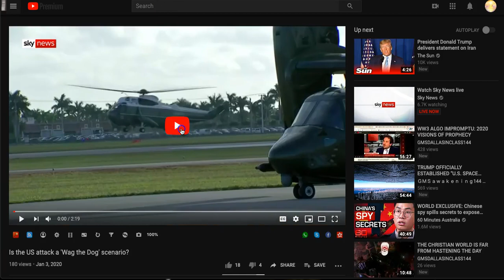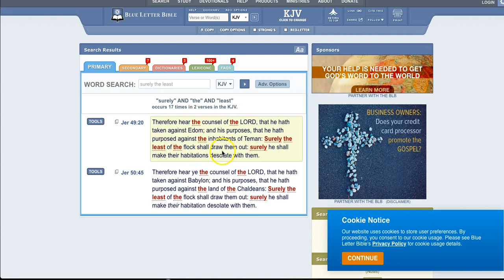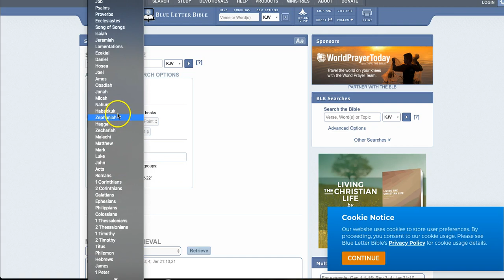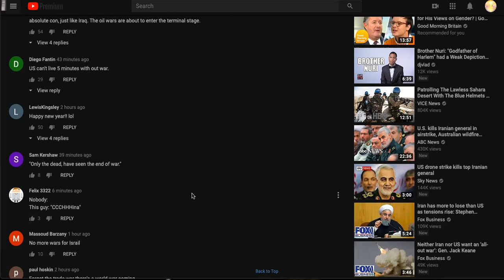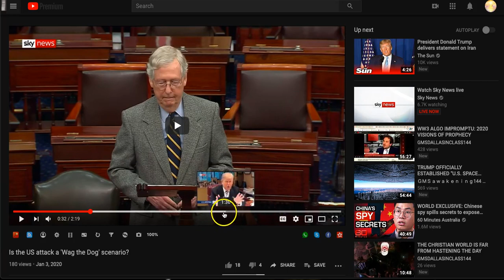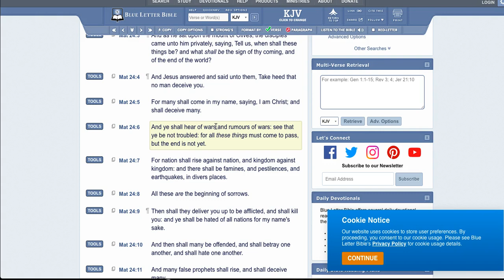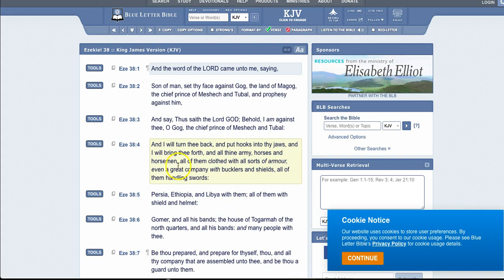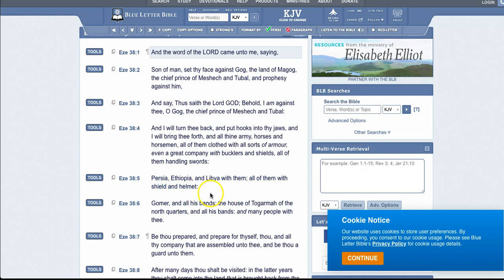And Ye Shall Hear of Wars and Rumors of War